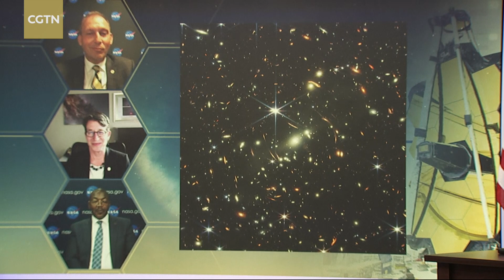James Webb Telescope's first 'stunning' image revealed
The James Webb Space Telescope, the most powerful observatory to be placed in orbit, has revealed the clearest infrared image of the early universe, dating back 13 billion years. The first image was revealed in a White House briefing by President Joe Biden on Monday. The image unveiled at the White House will be followed on Tuesday by the release of four more galactic beauty shots from the giant space telescope.